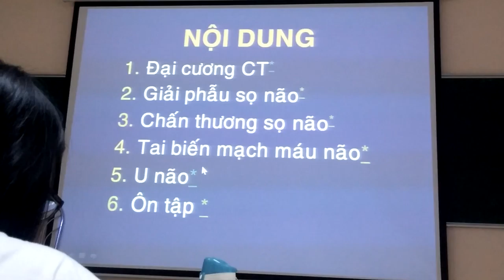CT đột quỵ u não 4